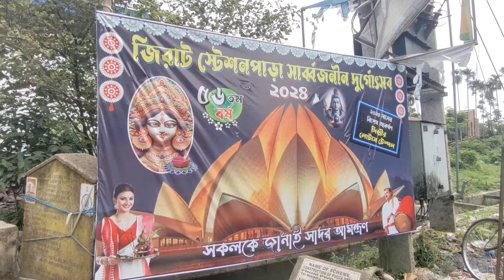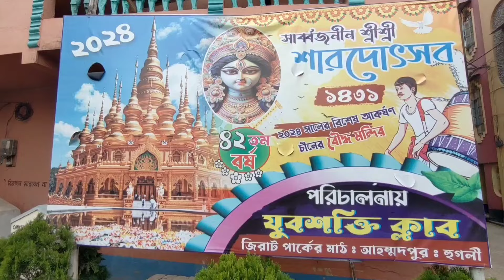দুর্গাপুজোয় দিল্লির লোটাস টেম্পল... Durga Puja Preparation 2024...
Hi,
So Today I Went to Jirat Station Para Durga Puja. For Showing You There Theme and the Durga Puja Preparation of 2024. So Let's go with me to see the Jirat Station Para Durga Puja Preparation for 2024... I hope You guys enjoy  this video... So keep Watching...

Google Map√
Jirat Station Para Barowari